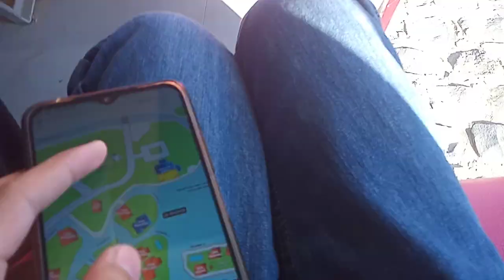Riding Jeep At Las Casas Filipinas De Acuzar